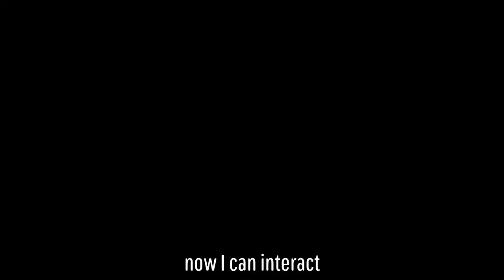When I Havent Made Any Far Cry Videos And I Can't Even Interact With Arcade